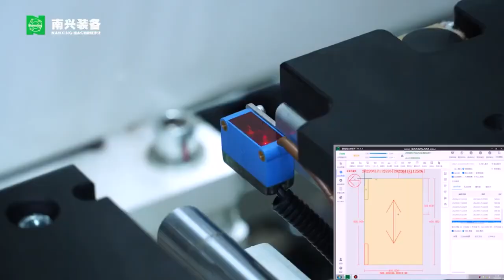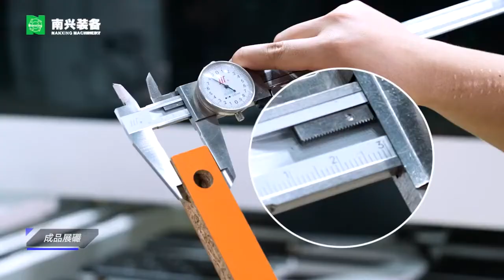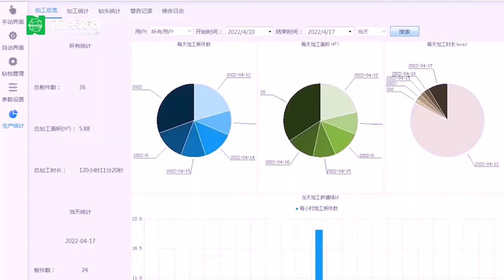NANXING 6 - SIDED DRILLING MACHINE - NCB612T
Guarantee the high quality of your machines.

Powerful CNC CONTROL SYSTEM equipped with specialist software to run for high process efficiency and easy operation, the fastest in the field industry.

Full function operation mode can satisfy different process request.

Top drilling blocks Ver. 18 plus Hor. X &Y 6+4，1 bottom drilling block with ver. 9. TOTAL drills are 37. Top and bottom have 3,5kw spindle router. One cross head spindle with the horizontal processing.

Adapt 7 kinds of file format and common furniture design software.